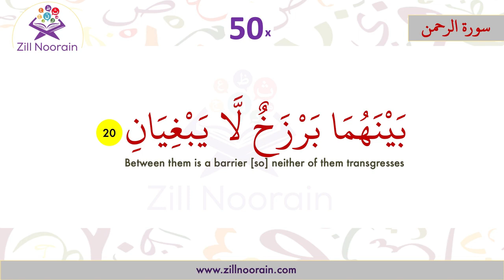55 Surah Ar Rahman Verse 20 | Repeated 50x | Memorization Series